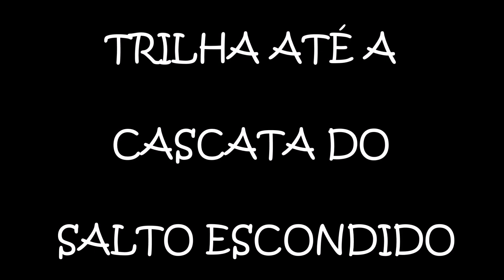CASCATA DO SALTO ESCONDIDO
Trilha até a Cascata do Salto Escondido em Nova Roma do Sul.
Foram cerca de 30 minutos de descida e 40 de subida até o ponto onde deixamos o carro. Trilha sem muitas dificuldades, mas bastante íngreme.
O objetivo inicial era chegar ao topo da cascata, mas tomamos o caminho errado e saímos na parte de baixo. :-)

No vídeo Fernanda Pereira e Ricardo Mazin.